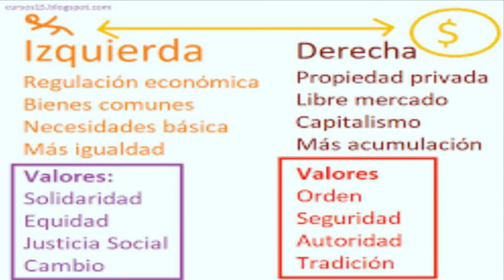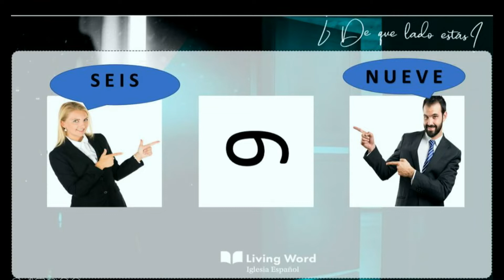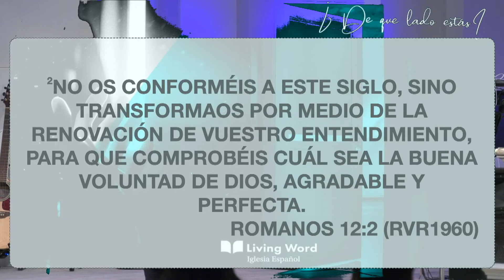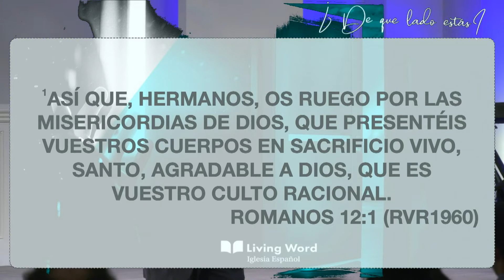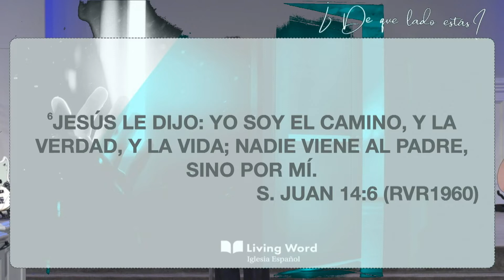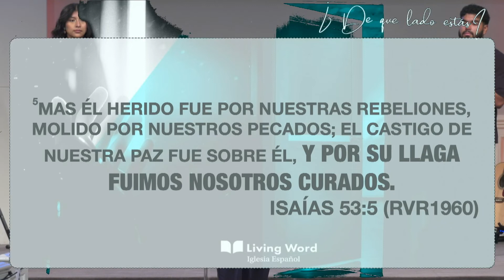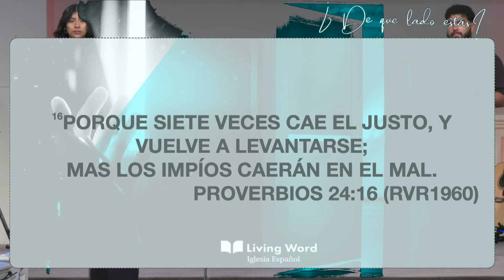De que lado estas | Rafael Garcia | Iglesia Español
Hola y bienvenidos, a Living Word Christian Center Espanol iglesia

• Si recientemente entregó su vida a Dios, nos gustaría darle un libro electrónico gratuito para ayudarlo en su viaje espiritual. Haga clic aquí para descargar

¡Muchas gracias por vernos! ¡Los gustos, los momentos favoritos y los comentarios siempre son apreciados!